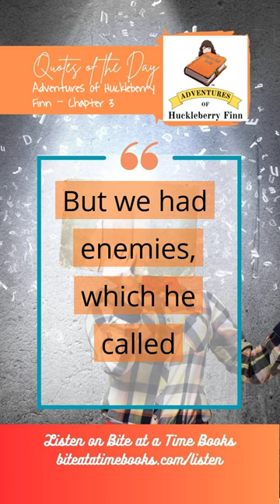"Adventures of Huckleberry Finn Chapter 3"